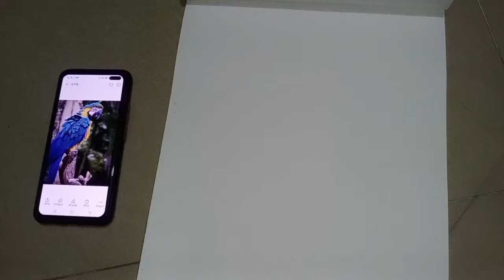macaw bird /colour pencil drawings/relalastic drawing / video